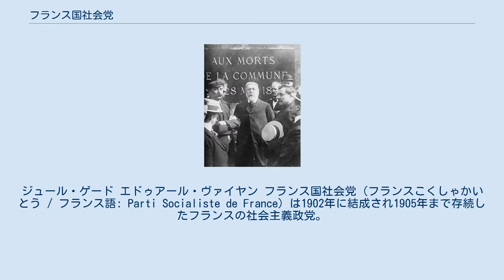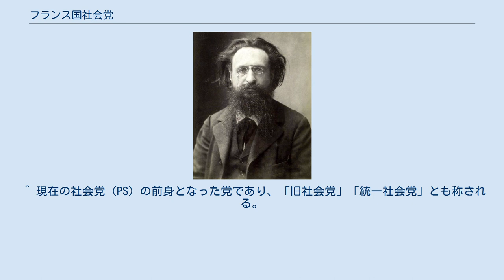フランス国社会党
ジュール・ゲード エドゥアール・ヴァイヤン フランス国社会党（フランスこくしゃかいとう / フランス語: Parti Socialiste de France）は1902年に結成され1905年まで存続したフランスの社会主義政党。
略称は「PSDF」。
 現在のフランス社会党の源流の一つ。
訳語としては「フランス社会党」とする場合もある。
 19世紀末から20世紀初頭にかけてのフランスの社会主義運動は、政党が乱立し政治的には四分五裂の状態に陥り、大同団結して単一の社会主義政党を設立することが求められていた。
しかし1899年のアレクサンドル・ミルランの入閣問題をめぐり社会主義者は支持派・反対派に分かれて対立し、早期の統一は困難な状態にあった。
このため左派（入閣反対派）では、ジュール・ゲードに指導され集産主義を掲げる労働党（POF）と、エドゥアール・ヴァイヤン（Édouard Vaillant）に指導されブランキズム的傾向を持つ革命的社会党（PSR）が1902年まず合同して「フランス国社会党」を結成、ゲードが指導的地位に就いた。
 こののち党が加盟する第二インターナショナル（労働者インターナショナル）は1904年のアムステルダム大会で、フランスにおける社会主義政党の分裂を心配し単一の党にまとまるべきことを決議した。
フランス国社会党はこの決議を受け入れ、1902年に右派（入閣支持派）によりジャン・ジョレスを中心に結党されたフランス社会党（PSF）との合同に踏みきり、1905年第二インター・フランス支部としてのフランス社会党（SFIO）が発足した。
 ^ 現在の社会党（PS）の前身となった党であり、「旧社会党」「統一社会党」とも称される。